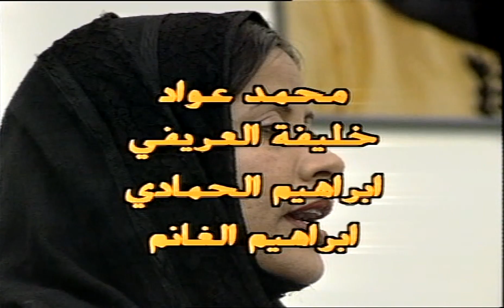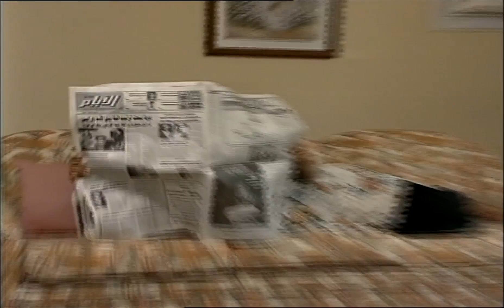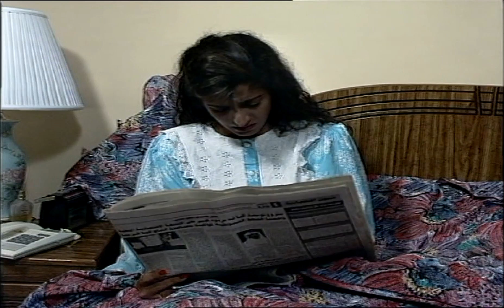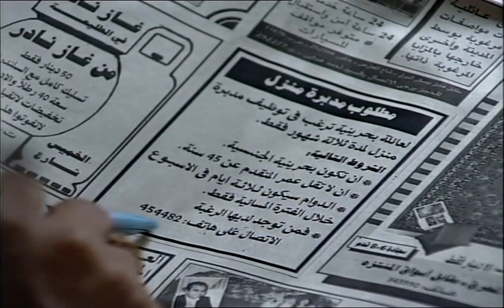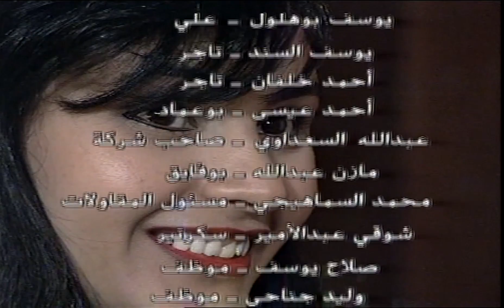الحلقة الأولى من مسلسل فتاة أخرى 1993 إخراج بسام الذوادي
قصة وسيناريو وحوار حمد الشهابي
بطولة أنور أحمد – أماني محمد – سعد البوعينين – جاسم شريدة – مريم زيمان – لطيفة مجرن – عادل شمس – يوسف بوهلول – سمية الخنة – وليد أجور – زينب غلوم – مريم راشد – حميد مراد – شوق عبدالرحمن
ضيوف الحلقات: محمد عواد – خليفة العريفي – إبراهيم الحمادي – إبراهيم الغانم – محمود الملا – يوسف السند – عبدالله السعداوي – عبدالعزيز مندي – أحمد عيسى – أحمد مبارك – أحمد خلفان – محمد السماهيجي
بالإشتراك مع: أنور جاسم – عبدالله بحر – وليد جناحي – مازن عبدالله – جمال أجور – حمد عتيق – إبراهيم عدنان – يونس الكوهجي – محمد جاسم شريدة – شوقي عبدالأمير – صلاح يوسف – غادة يوسف – حسين عبدالنبي – محمود عباس – علي يحيى – إبراهيم المنسي – علي العرادي – نواف عبدالله – خالد الجفن – عامر العامر -
التصوير: عبدالنبي فردان – عبدالرحمن علي الملا
إضاءة عبدالله جميل - عامر العامر
صوت يونس الكوهجي – خالد الجفن
تسجيل ومونتاج فيديو جمال الأحمد
مهندس الديكور نوال عبدالصالح
التوصيلات الكهربائية راشد العطاوي
مكياج دادية والشخصيات الرجالية عبدالعزيز مندي
مكياج الشخصيات النسائية ليلى مراد
كوافير فاطمة فكري
متابعة الإنتاج شوقي عبدالأمير
متابعة التنفيذ والتصوير الفوتوغرافي علي العرادي
الموسيقى التصويرية الفنان وحيد الخان
أغنية ماريا
كلمات سلمان محمد
الحان وغناء فرقة وعد
إنتاج تلفزيون البحرين 1993